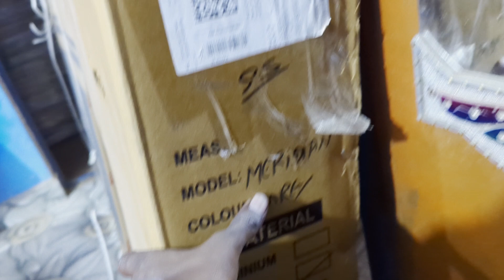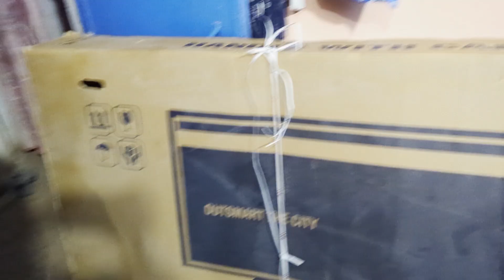Crow Meridian 29inch cycle review💖 Rs6200 सबसे दमदार साइकिल जहां जाओगे लोग10000से 12000 के बोलते हैं